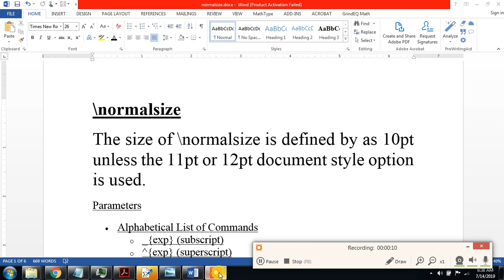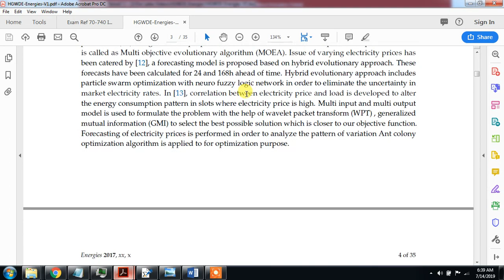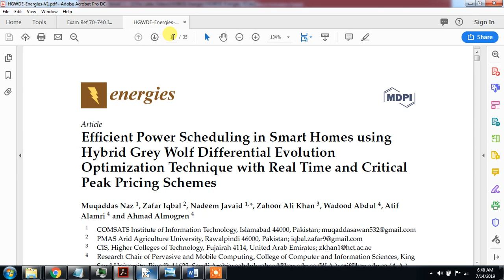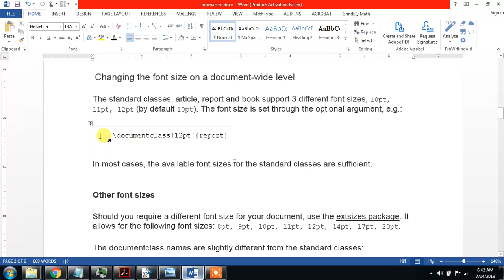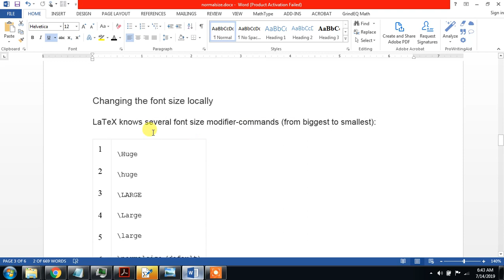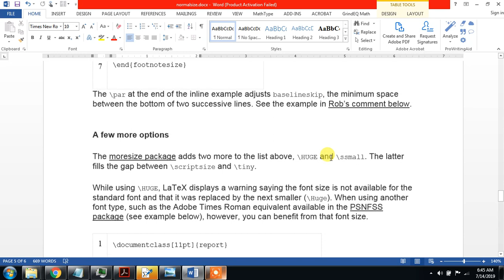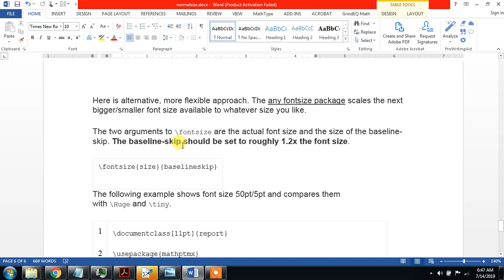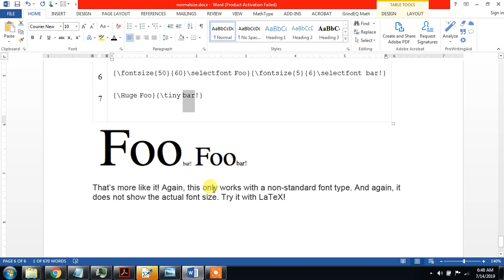Complex Table in Latex Part Two